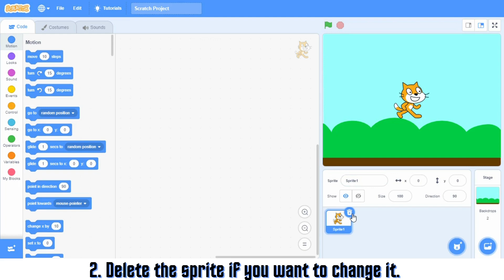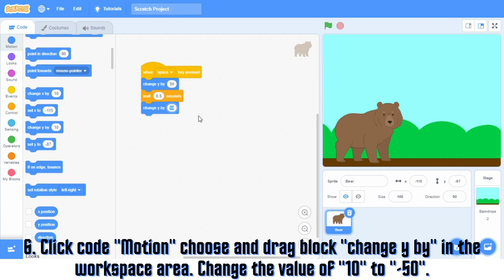Scratch Tutorial - How to Make a Sprite Jump